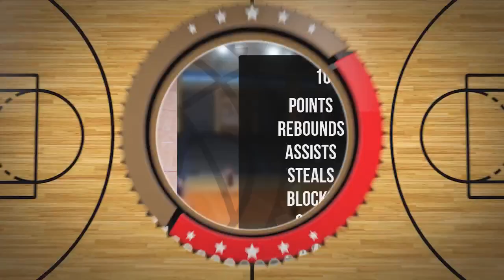Antoni Zwierzchowski Player Mixtape DC109 Piła 2024